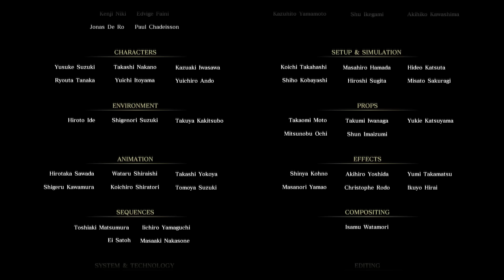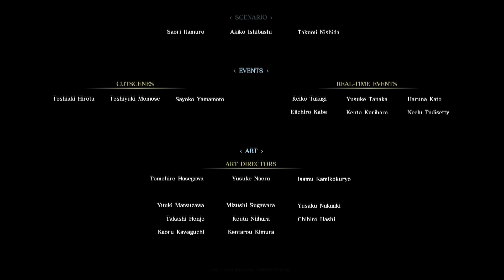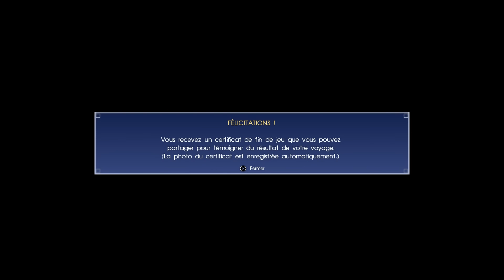[FR]Final Fantasy XV - Playthrough #88 FIN (PS4)